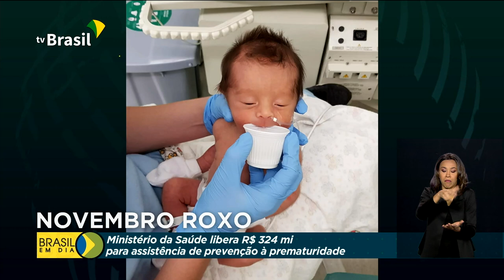Governo anuncia recursos para assistência do SUS a prematuros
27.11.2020 - Estamos no Novembro Roxo, mês de atenção e prevenção da prematuridade. Para ajudar estados e municípios a melhorar a assistência do Sistema Único de Saúde a mães e bebês, o Ministério da Saúde anunciou repasse de R$ 324 milhões.